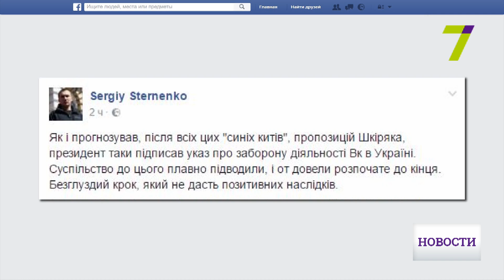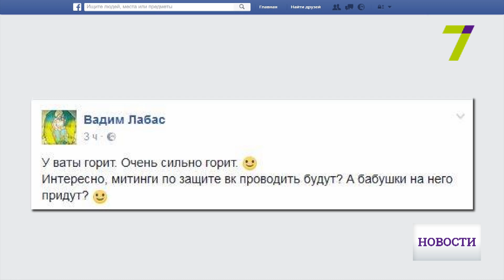Санкции против российских ресурсов: нет "Вконтакте" и "Одноклассникам" ?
Президент подписал указ, которым ввел санкции против российских ресурсов в Украине.

Теперь интернет-провайдеры должны будут остановить доступ пользователей к этим сайтам. Также санкции коснулись сервисов корпорации «Парус», бухгалтерской программы «1С», а также антивирусных компаний «Лаборатория Касперского» и DrWeb.

Напомним, на прошлой неделе киберполиция призывала не пользоваться российскими ресурсами. По информации специалистов, среди опасных «продуктов» и антивирус Касперского.

Как отметил эксперт по вопросам кибербезопасности Сергей Радкевич, программа может тайно отправлять скриншоты и комбинации на клавиатуре на удаленный сервер. В слежке спецслужбам помогают хакеры.